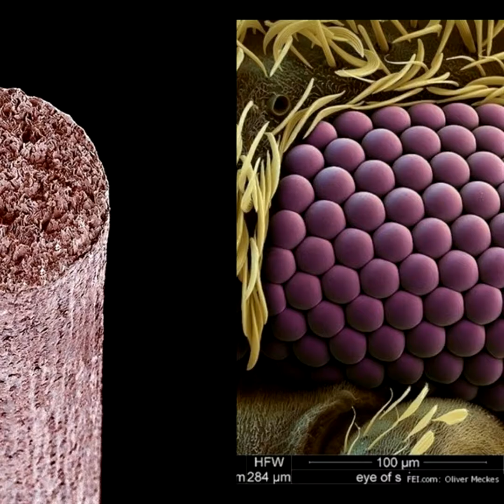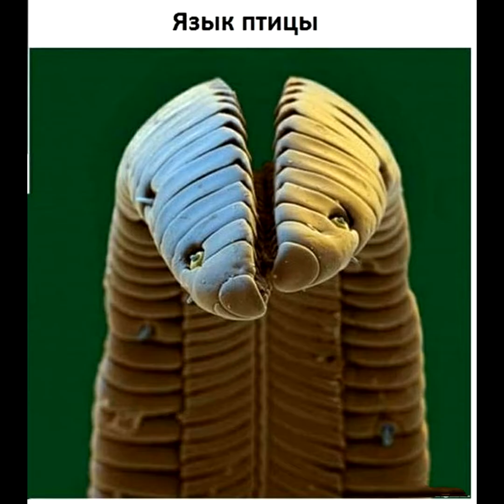Удивительный микромир I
Одно из величайших изобретений человека — микроскоп, который позволяет заглянуть в недоступный человеческому глазу мир, который поражает своим великолепием. Сегодняшняя подборка фотографий была сделана с помощью электронного сканирующего микроскопа, в котором для увеличения используются не обычные световые лучи, а пучки электронов. Совершенно обычные вещи предстанут перед нами в необычном представлении. Наслаждайтесь! ))